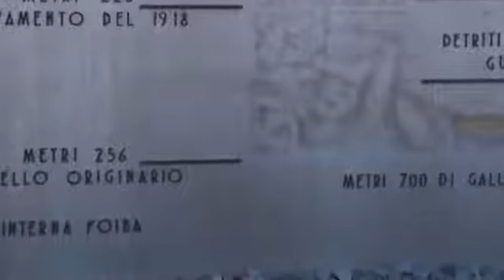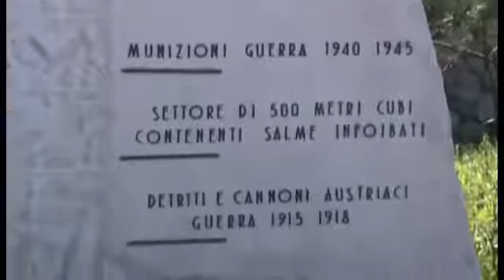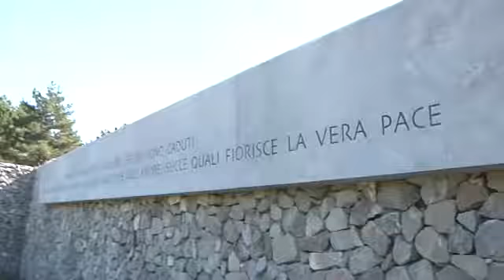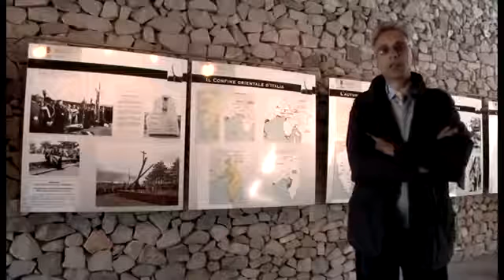La foiba di Basovizza Le vie della memoria